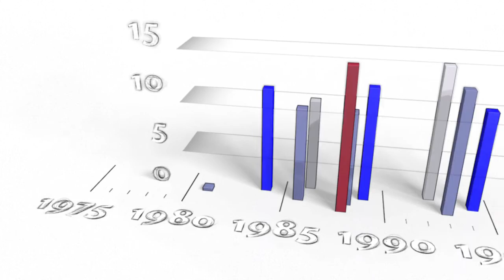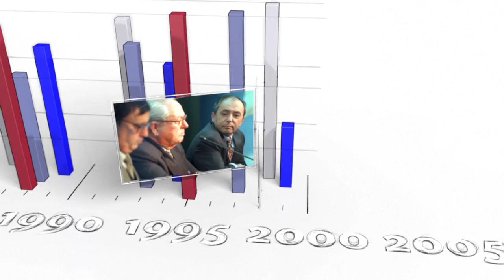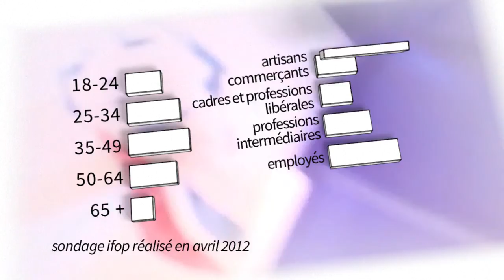Histoire et évolution du vote FN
La candidate de l'extrême droite à la présidentielle française, Marine Le Pen, donnée qualifiée au second tour, a concentré les critiques du centriste Emmanuel Macron et de ses trois autres concurrents lors d'un débat clé à un mois du premier tour. Histoire et évolution du vote FN en VIDEOGRAPHIE.VIDEOGRAPHIE